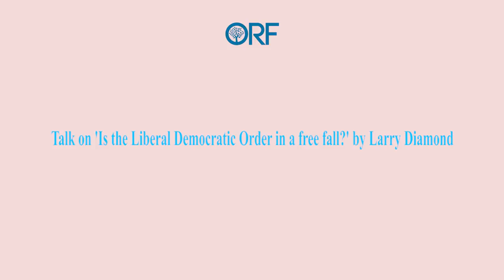Talk by Larry Diamond, Senior Fellow, Hoover Institution on the Liberal Democratic Order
Talk by Larry Diamond, Senior Fellow, Hoover Institution on if 'Is the Liberal Democratic Order in a free fall?' on 8th August 2018